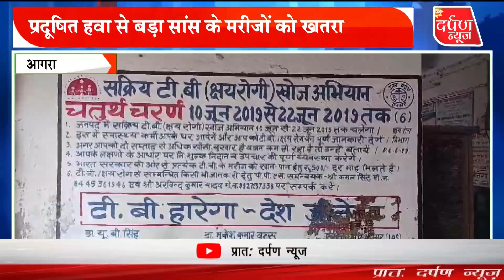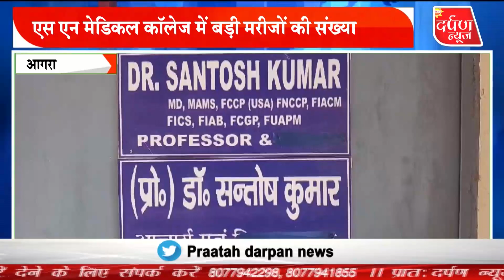प्रदूषित हवा से बड़ा सांस के मरीजों को खतरा